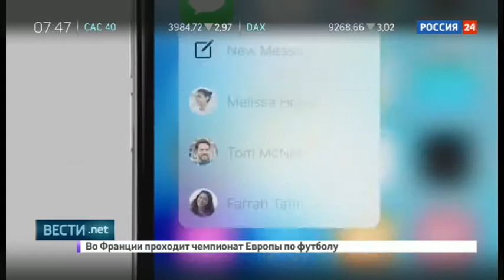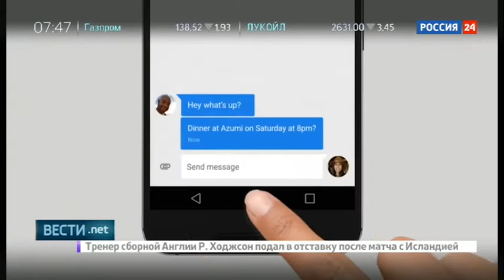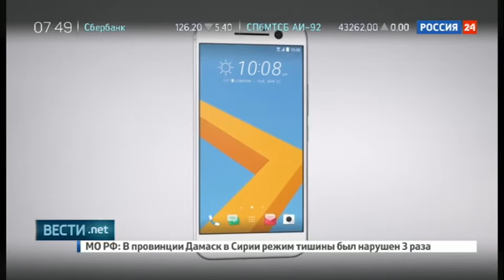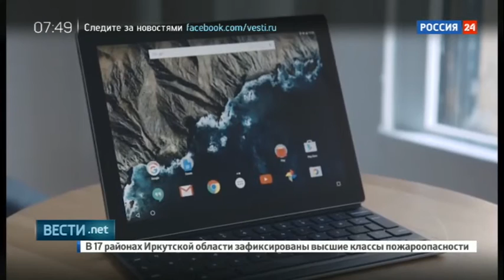Вести.net: Google хочет контролировать производство смартфонов на платформе Android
В данный момент вы смотрите Вести.net: Google хочет контролировать производство смартфонов на платформе Android на канале Евгений Поддубный - Новости России.

новости волгограда, фриске фото, евровидение 2016 новости, пенсионный возраст последние новости, новости таджикистана, выпуск новостей, новости нижнего, новости и слухи, филипп киркоров новости на сегодня разбился